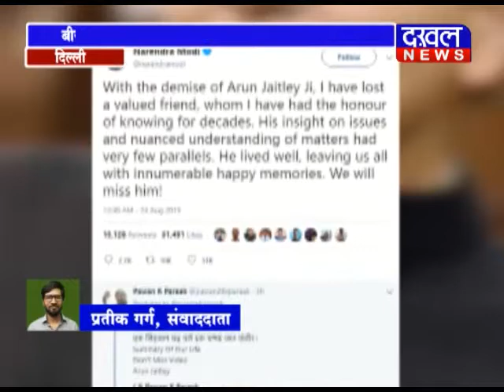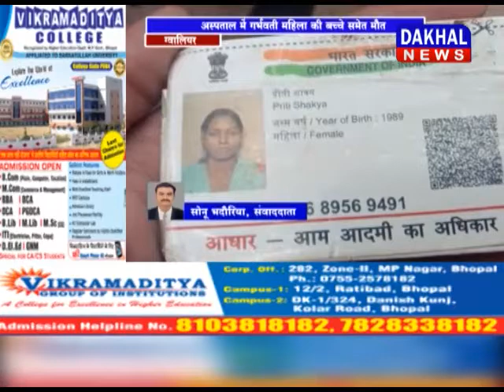24 AUGUST 8 PM BULLETIN ||DAKHAL NEWS